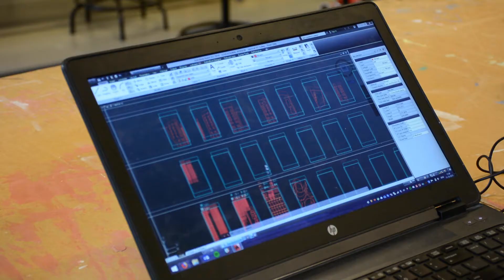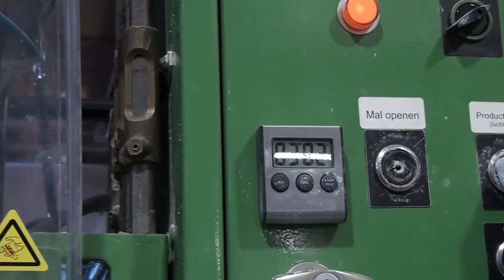Vlog #6: Wrapping up!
We are not sitting still, doing the last things before the whole team goes to dubai! Watch it in our new vlog!